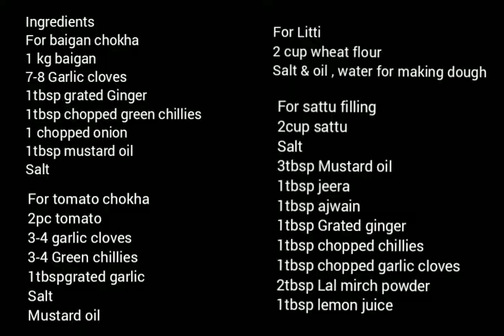Litti chokha bihari recipe | लिट्टी चोखा की आसान रेसीपी | sattu stuffed batti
Litti chokha is Bihar's traditional meal. Litti is basically a wheat dough ball its outer coverage looks like Bati. But it is not bati, Its a wheat dough layered stuffed with sattu. SATTU is gram flour  and stuffing is prepared with lots Indian spices. Its is very healthy and protein rich meal as sattu is rich in protein. Authentically, litti  is baked in coal or cow dung cakes and while serving ghee is drizzled over the litti.  Now days, coal or cow dung is not available and we are habitual of bati cooker/oven/microwave. Its is served with mashed and roasted potato/tomato/eggplant chokha. Its is a mouth watering dish famous in Bihar, Jharkhand and some parts of Eastern Uttar pradesh.
So, here i am sharing recipe of Litti chokha in oven. Same can be cooked in bati cooker the way we cook normal bati.

Litti chokha bihari recipe | लिट्टी चोखा की आसान रेसीपी | sattu stuffed batti | easy steps of litti chokha | chhath special

Ingredients (Serves 12 litti , 2 cup baigan chokha & 1/2 cup tomato chokha)
For baigan chokha
1 kg baigan
7-8 Garlic cloves
1tbsp grated Ginger
1tbsp chopped green chillies
1 chopped onion
1tbsp mustard oil
Salt

For tomato chokha
2pc tomato
3-4 garlic cloves
3-4 Green chillies
1tbsp grated garlic
Salt
Mustard oil

For Litti
2 cup wheat flour
Salt & oil for making dough

For sattu filling
2cup sattu
Salt
3tbsp Mustard oil
1tbsp jeera
1tbsp ajwain
1tbsp Grated ginger
1tbsp chopped chillies
1tbsp chopped garlic cloves
2tbsp Lal mirch powder
1tbsp lemon juice

Musician: @iksonmusic